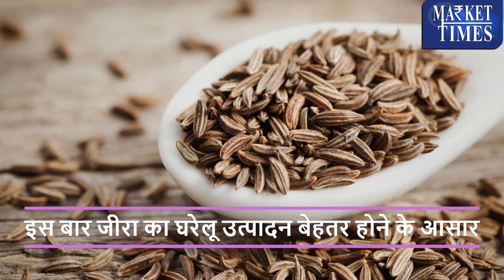तुर्की, सीरिया एवं चीन में जीरा का स्टॉक लगभग ख़तम !